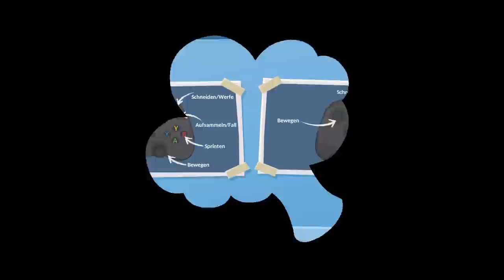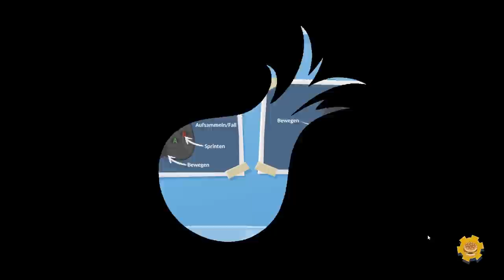Zombey, Manu, Wintercracker und maudado kochen wieder!「Overcooked 2」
Wir spielen Overcooked 2